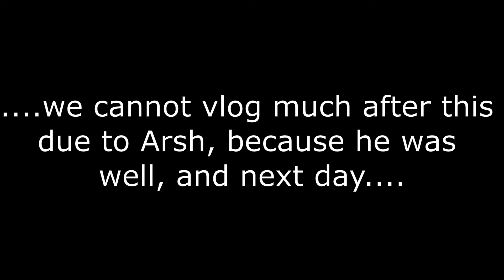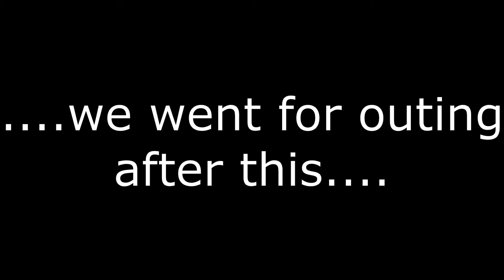Behan ke sath gaye kahi....# vlog 89